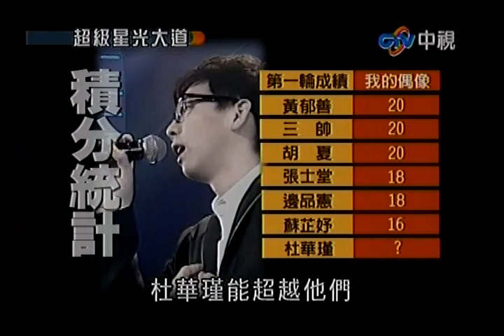20100430 超級星光大道 7.胡夏-她來聽我的演唱會